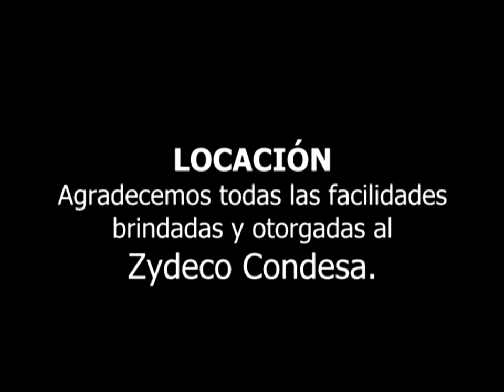Entrevista Renata Ibarrarán- Parte 1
Aquí les dejamos esta extraordinaria charla que sostuvimos con la bella y talentosa Renata Ibarrarán del programa "La Última Palabra" de Fox Sports les va encantar. Estuvo increíble. No se la pierdan.